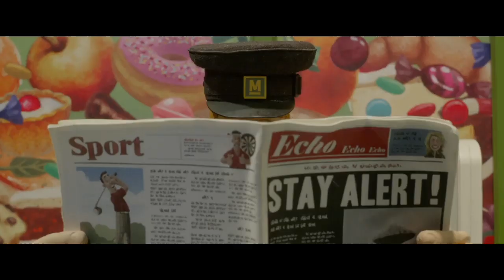"Shaun the Sheep Movie: Farmageddon" review by Kenneth Turan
Shaun the Sheep returns for his second movie to help an Alien return home in "Shaun the Sheep Movie: Farmageddon".